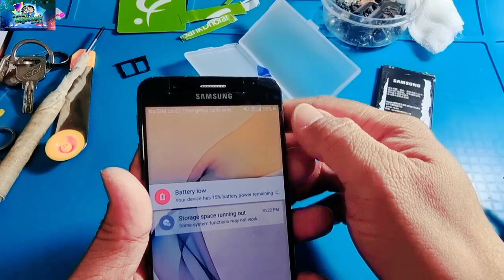How to change cellphone screen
In this video I'm showing How to change cellphone screen and how the disassembly process.